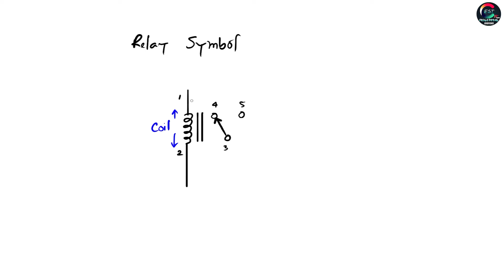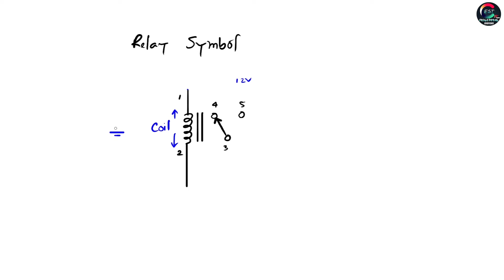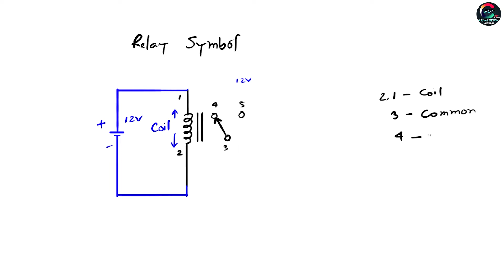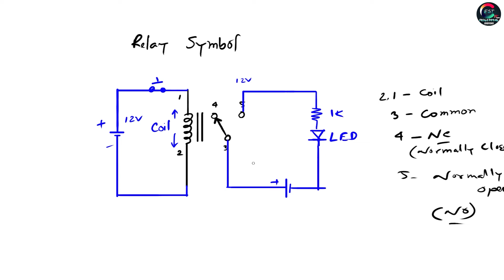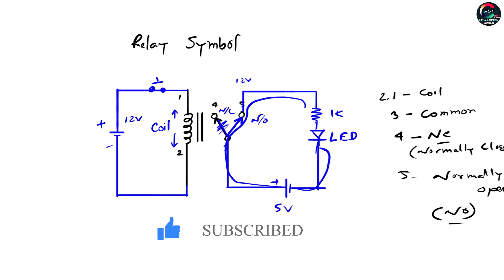What is Relay? Relay Pin Configuration//Basic Electronics Bangla Tutorial Class 23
This video is about DC Relay. How to bias DC Relay? What is DC Relay PIN Configuration? Explained in Details (Bangla). This tutorial is also Basic Electronics Bangla Tutorial Class 23.